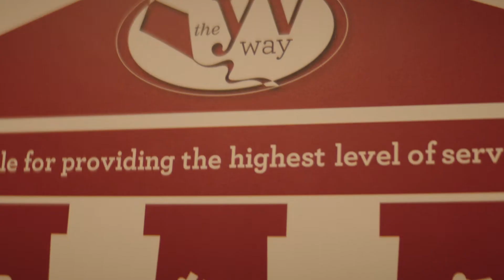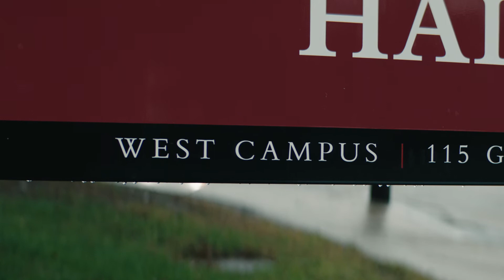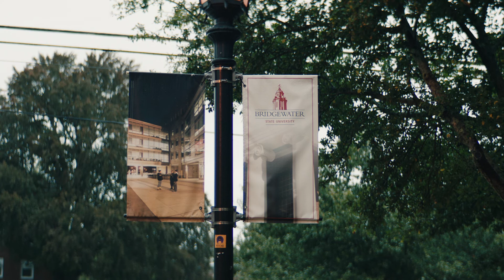Young Women of Excellence 2018: Kendra's Story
Kendra shared her story at The Young Women of Excellence 2018 where 200 people raised more than $200,000 to support young women in New England through Steven Tyler's Janie's Fund.